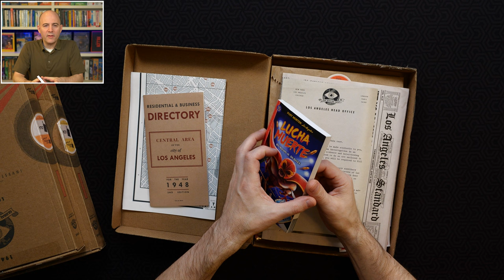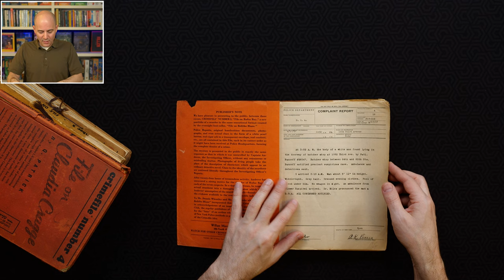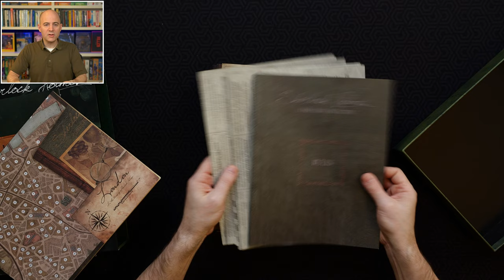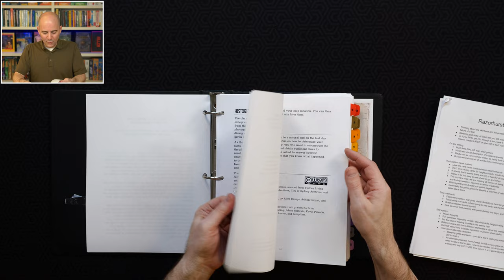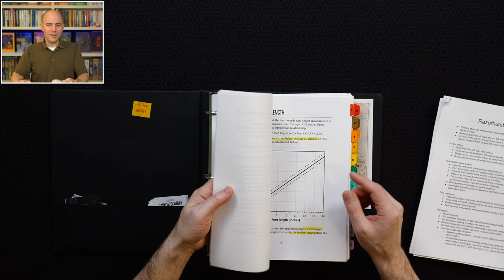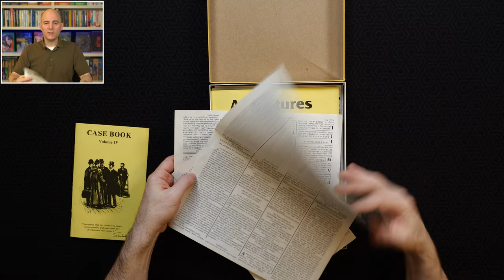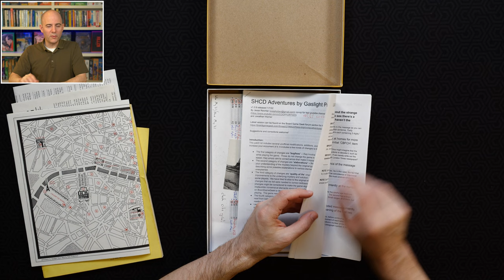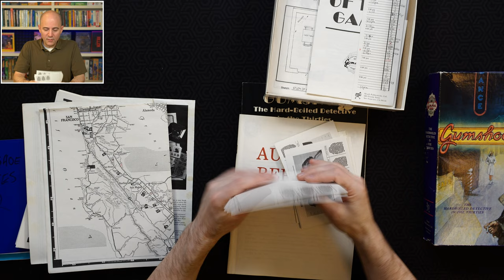Top Ten Longest Most Epic Hardcore Detective Mystery Games (45min @ 4k)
The ten longest and most epic detective mystery games I've played.

Timestamps:
00:00 - Start of video
00:37 - Ground Rules
02:31 - Honorary Mentions
06:38 - 10. Post Mortem La - Lucha Muerte
09:26 - 9. Dennis Wheatley’s Crime Dossier - Who Killed Robert Prentice
12:04 - 8. Helen Reilly’s Crime Dossier - File On Rufus Ray
14:25 - 7. Sherlock Hholmes Consulting Detective: The Baker Street Irregulars - Case 10
17:55 - 6. Mortum: Midieval Detective
19:20 - 5. Detective: A Modern Crime Board Game
23:12 - 4. Razorhurst By John Keane
25:41 - 3. Vienna Connection
28:26 - 2. Sherlock Holmes Consulting Detective: Adventures By Gaslight
35:01 - 1. Gumshoe
42:33 - Final Thoughts

ADDENDUM to this list on January 5, 2023: We finally got a chance to play the 1984 Sherlock Holmnes Consulting Detective expansion The Queen's Park Affair.  It took us 45 hours to livestream the entire experience in an 8 day marathon.  Truly one of the most epic hardcore mystery experiences you can get.  Would have been in 3rd place on this list.
Not for the faint of heart, this is one of the more overwhelming experiences I've had.  I'll record a spoiler-free review soon -jesse